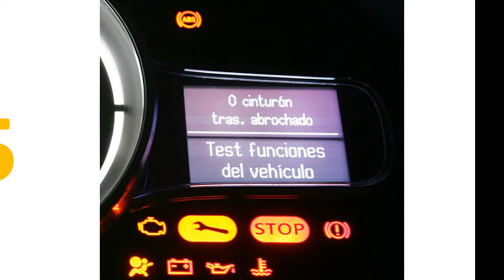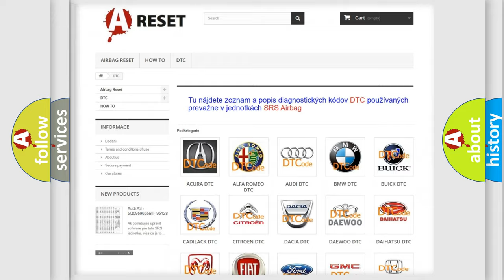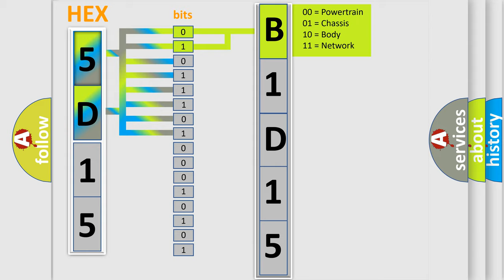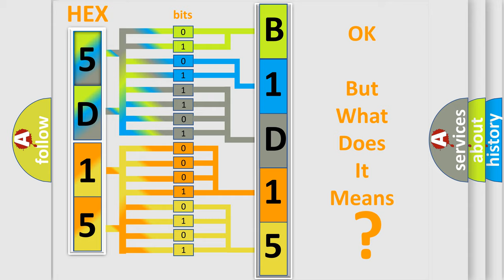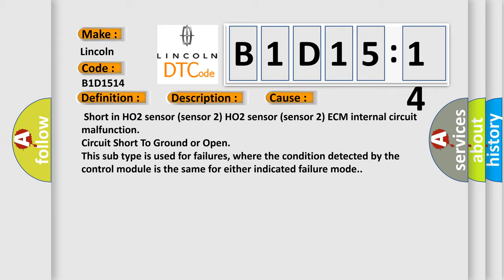DTC Lincoln B1D15-14 Short Explanation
Contents:
0:21 Basic DTC analysis according to OBD2 protocol standard.
1:48 Insight into programming
2:58 A diagnostically understandable description of the Diagnostic Trouble Code
3:05 Basic error definition

Make:
Lincoln
Code:
B1D15 14
Definition:
Oxygen Sensor Circuit Slow Response (Bank 1 Sensor 2)
Description:
ECT: 167°F (75°C) or more Estimated catalyst temperature: 752°F (400°C) or more Fuel cut: ON
Cause:
 Short in HO2 sensor (sensor 2) HO2 sensor (sensor 2) ECM internal circuit malfunction
Failure Type: